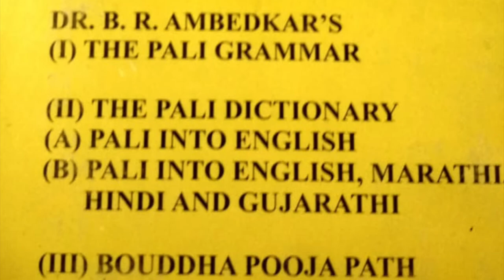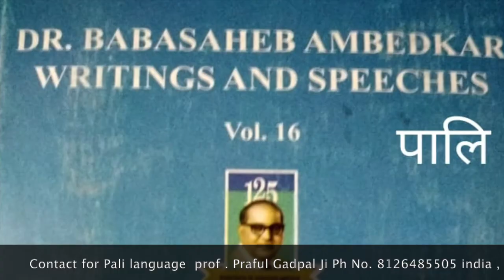पालि सरल भासा है पालि सीखो /Learn Pali language ,its simple /Sudhir Raj Singh/Team Twenty Two